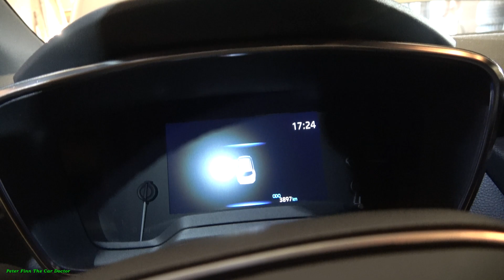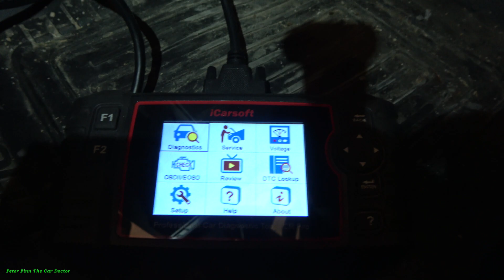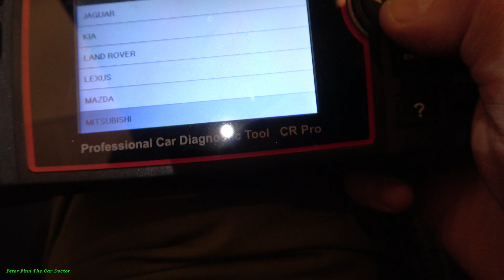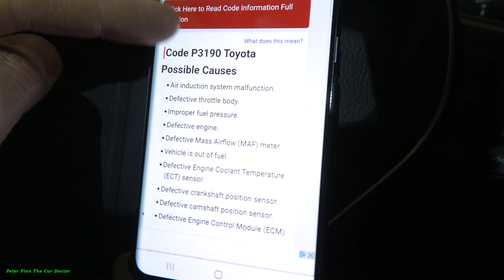How to read OBD Defect Codes in Toyota Corolla. Years 2018 to 2024 E210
Years 2023, 2022, 2021, 2020, 2019, 2018